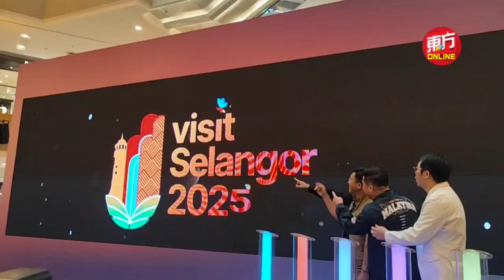放眼2025年雪州旅遊年 黃瑞林：吸引800萬遊客到訪雪州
雪州政府放眼在2025年雪州旅遊年，吸引800萬本地和外國遊客到訪雪州，估計旅遊開銷可達117億令吉。

掌管地方政府及旅遊事務的雪州行政議員拿督黃瑞林指出，配合明年的雪州旅遊年，州內每個縣區將會舉辦超過100場精彩節目，以便透過各種有趣的活動和節目，將整個旅遊年激活起來。

「在各政府和私人機構的全力支持下，我們相信雪州有足夠的能力來推廣大馬旅遊業。」(摄影：连国强）